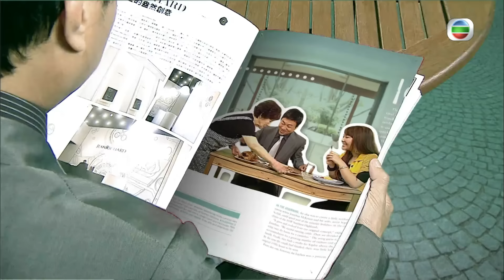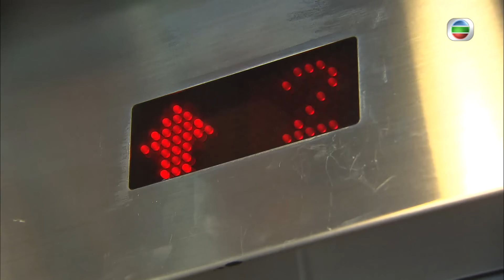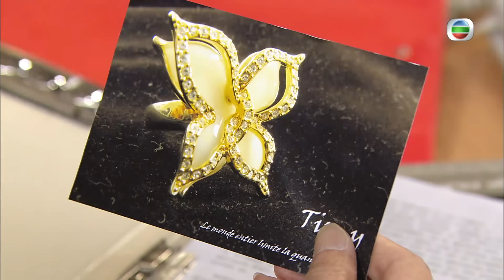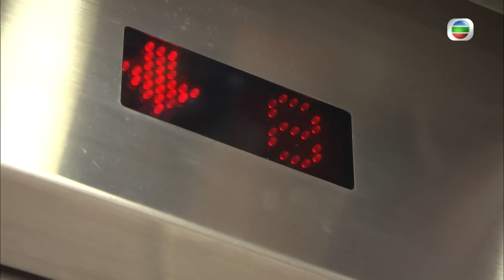TVB處境喜劇 | 畢打自己人 157/338 | 親切 |毛舜筠 |黎耀祥 |王祖藍 |粵語中字 |2008 |Off Pedder